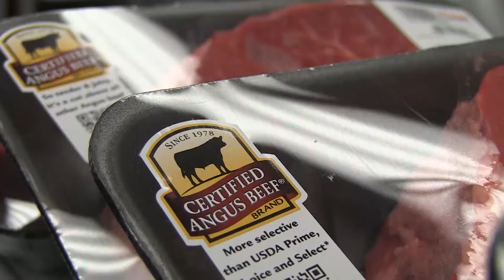Angus VNR: Survey shows how much packers pay for high-quality cattle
Grid premiums paid for hitting the Certified Angus Beef ® (CAB) brand have increased to $50 million per year the last two years. John Stika with CAB and cattlemen Ben Eggers and Dick Beck discuss that trend. This video news is provided by CAB and the American Angus Association. for more information.